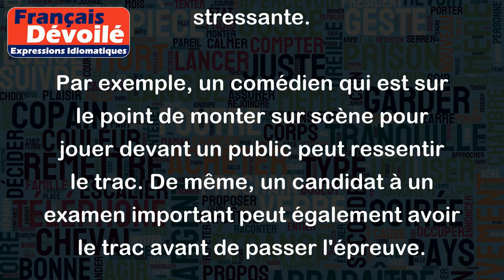Avoir le trac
Le trac est un sentiment de nervosité, de peur ou d'anxiété ressenti avant une représentation publique, une intervention en public, un examen important, ou toute autre situation stressante.
Par exemple, un comédien qui est sur le point de monter sur scène pour jouer devant un public peut ressentir le trac. De même, un candidat à un examen important peut également avoir le trac avant de passer l'épreuve.
En d'autres termes, avoir le trac, c'est être nerveux ou anxieux avant une performance ou une situation stressante. Cependant, il est important de noter que le trac peut être positif car il peut aider à stimuler la concentration et la performance si on sait comment le gérer.